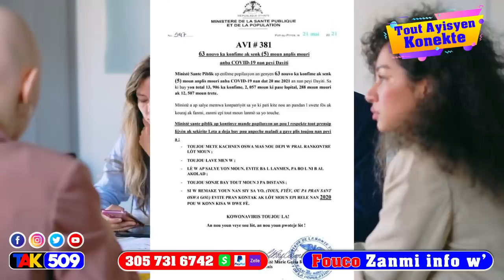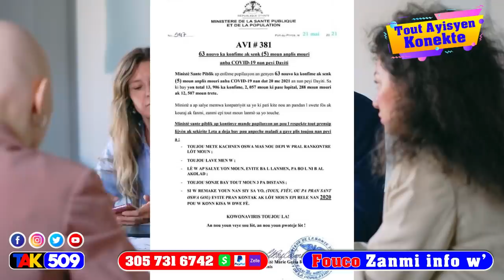Babekyou preske bay te a Lajwa blayi nan kè Pierre Esperance Opozisyon an ap tann Gòl la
Babekyou preske bay te a Lajwa blayi nan kè Pierre Esperance li trennen boudal atè tankou chen